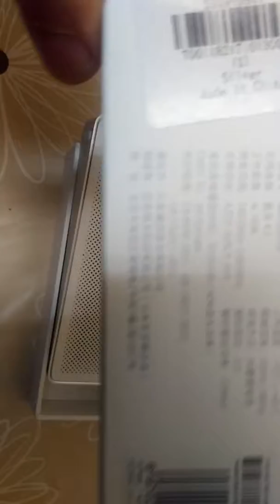Xiaomi Bluetooth 4.2 Speaker